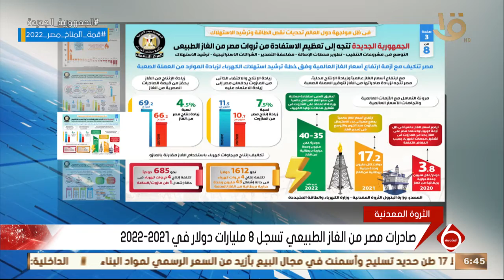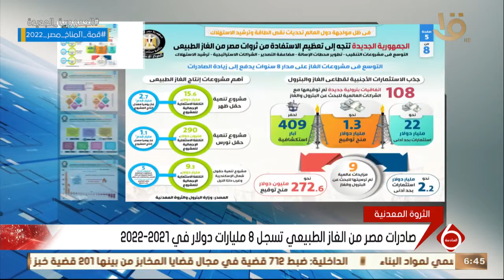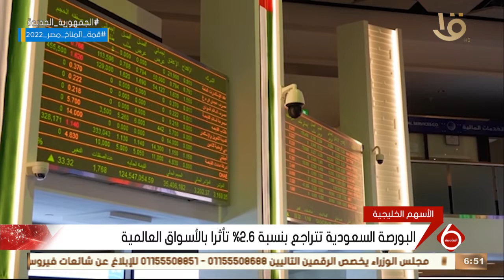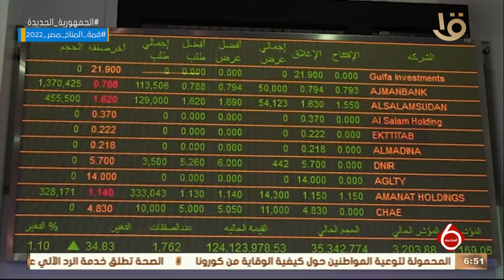نشرة السادسة | النشرة الاقتصادية.. أهم أخبار المال والاعمال